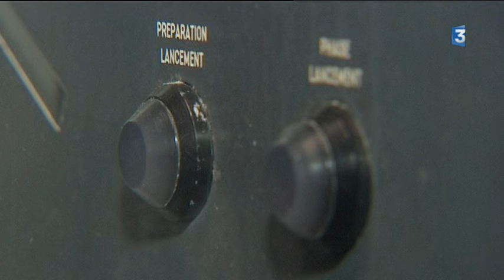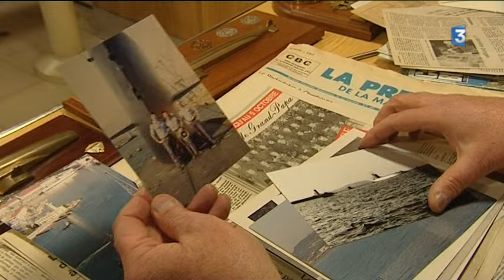Michel a participé au dernier voyage du Redoutable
Le 29 mars 1967, Le Général de Gaulle était à Cherbourg pour inaugurer le ¨premier sous marin nucléaire lanceur d'engin.
Le Redoutable va donc fêter cette semaine ses 50 ans. Une de nos équipes a rencontré Michel Le Gall, l'un des membres du dernier équipage du légendaire sous-marin